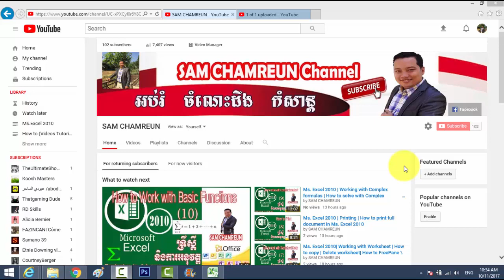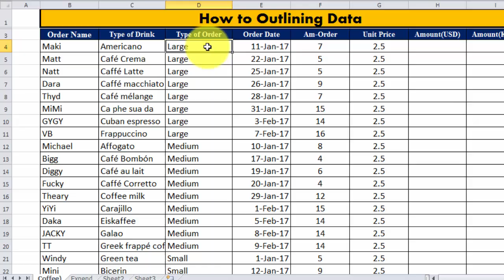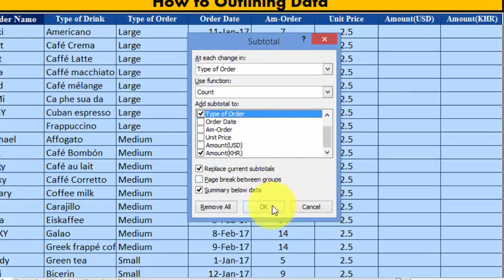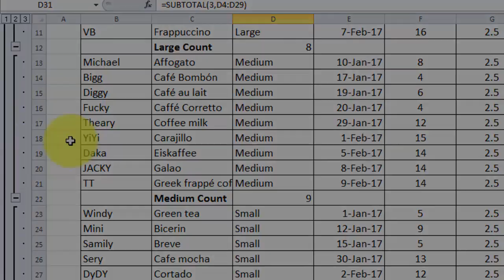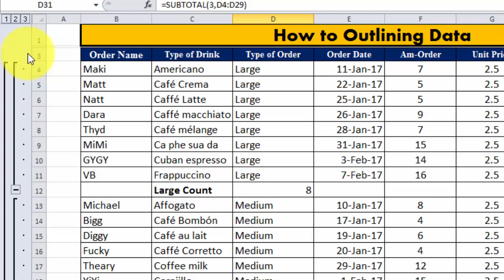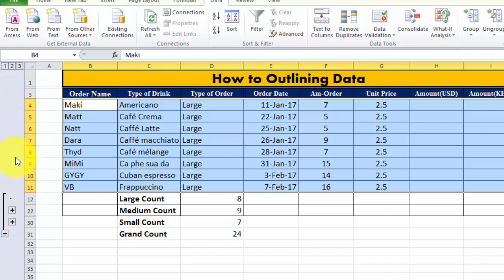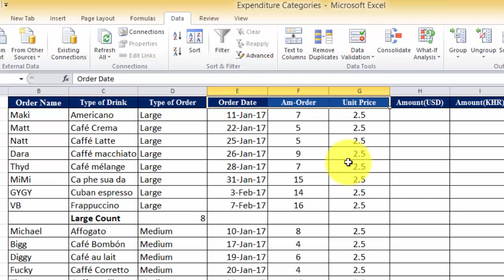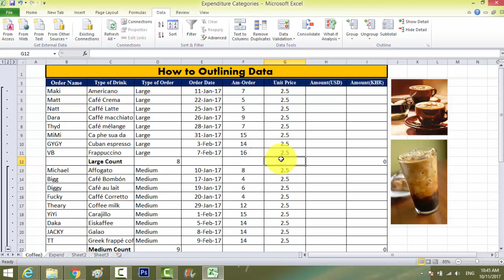Ms. Excel 2010 | Outlining Data | How do you outline your Data?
If the amount of data in your worksheet becomes overwhelming, creating an outline can help. Not only does this allow you to organize your data into groups and then show or hide them from view, but it also allows you to summarize data for quick analysis using the Subtotal command (for example, subtotaling the cost of office supplies depending on the type of product).

In this lesson, you will learn how to outline your worksheet in order to summarize and control how your data is displayed.

Outlining data

Video: Outlining Data in Excel 2010
Launch video!
Outlines give you the ability to group data you may want to show or hide from view, as well as to create a quick summary using the Subtotal command. Because outlines rely on grouping data that is related, you must sort before you can outline.

Outlining data using Subtotal

The Subtotal command can be used to outline your worksheet in several ways. It uses common functions like SUM, COUNT, and AVERAGE to summarize your data and place it in a group. To learn more about functions, visit our Working with Basic Functions lesson.

In this example, we'll use the Subtotal command to count the number of Type of order that were ordered at a local high school. This will also place each Type of order in a group, making it possible to show the count but hide the details that are not crucial to placing the order (such as a student's homeroom number and payment date).

To outline data using Subtotal:
1). Sort according to the data you want to outline. Outlines rely on grouping data that is related. In this example, we will outline the worksheet by Type of Order, which has been sorted from smallest to largest
Select the Data tab, then locate the Outline group.
Click the Subtotal command to open the Subtotal dialog box.